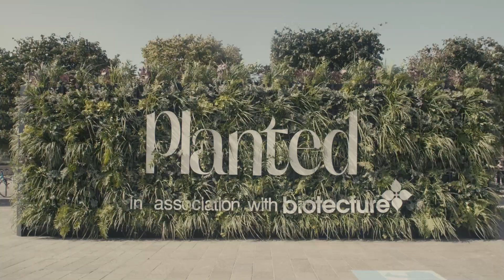Planted Unplugged - Blooming Buildings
With more and more studies demonstrating the mental and physical health benefits of being connected to nature, this talk explores how we can find ways to redesign our living and work spaces to reflect this growing understanding.

We know feeling connected to nature both at home and at work improves creativity, productivity and well-being but so many of our buildings and spaces still lack access to green space and fail to respect the environment.

How can we ensure cities of the future act not just as places where nature can exist, but places where nature can flourish and grow? How can we ensure the buildings we live and work in enable us to co-exist with the natural world?